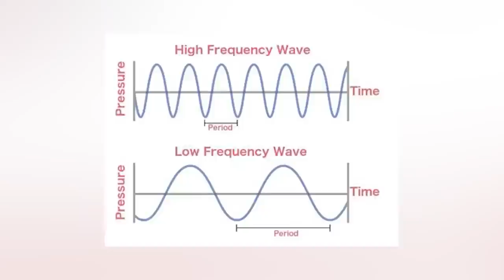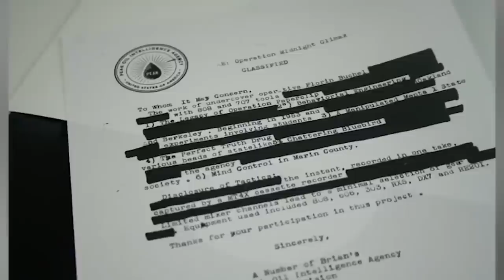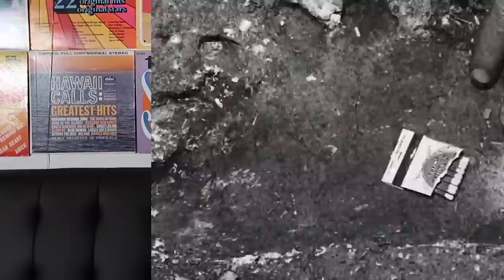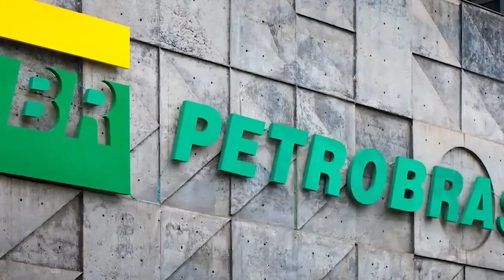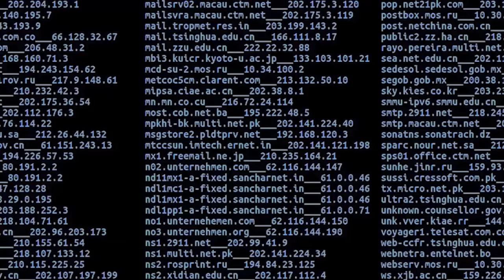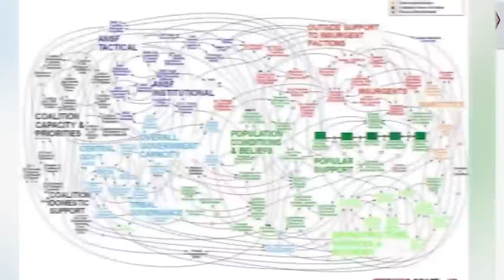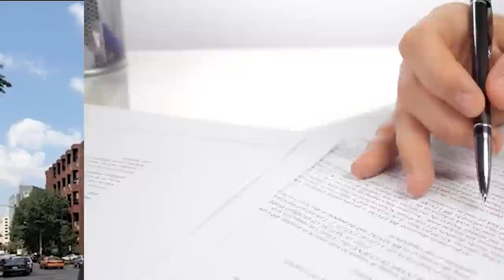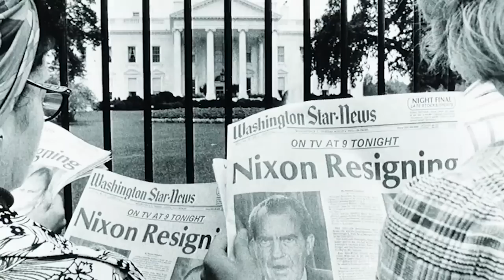Abandoned Government Projects - Part 3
These projects were eventually abandoned by the governments around the world after costs were raised by the millions. It no longer became a viable project and in all capitalist societies are main objective is to create things that create a profit for our society. These projects were just a massive failure and big money sink.